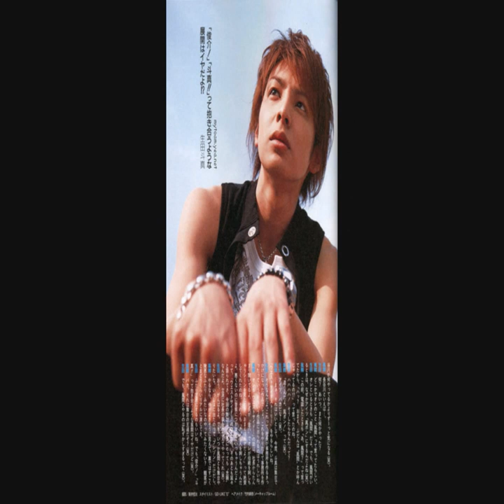My favorite japanese guys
This video has all my favorite actors/singers!
They are all so hott/cute!  =)